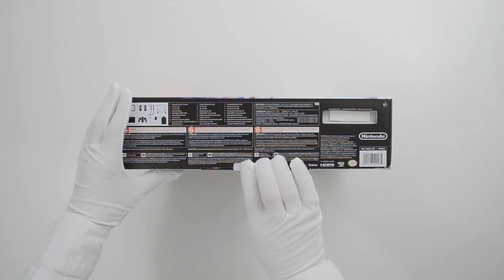Nintendo Switch Super Smash Ultimate Bundle Unboxing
Unboxing the Nintendo Switch Super Smash Ultimate Bundle.

Artist: Lyfo
Track: High